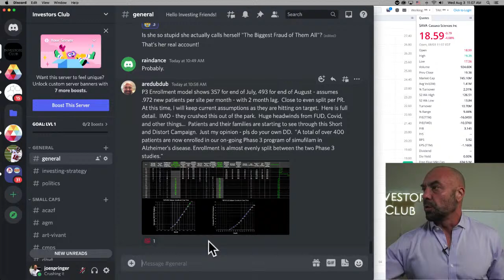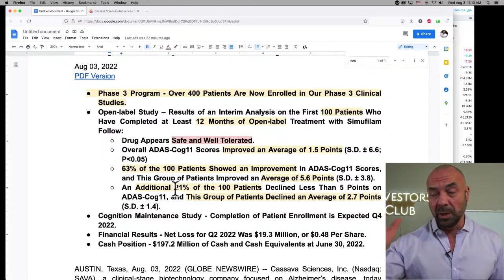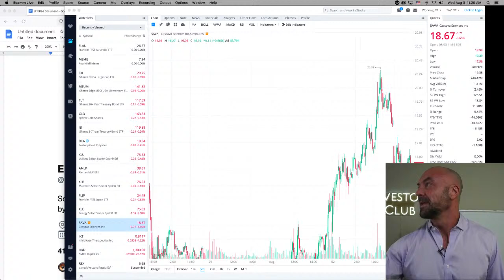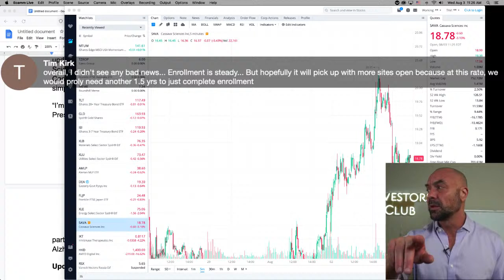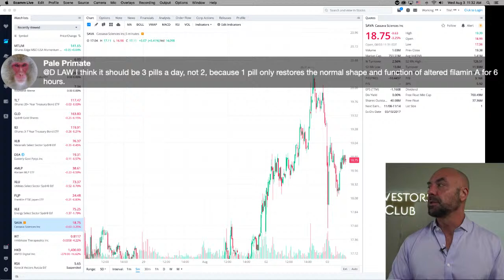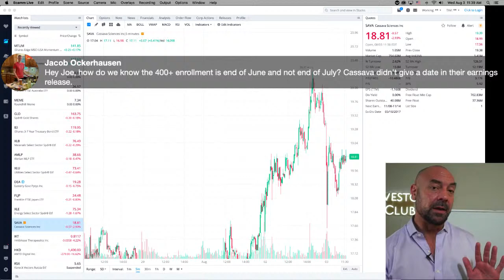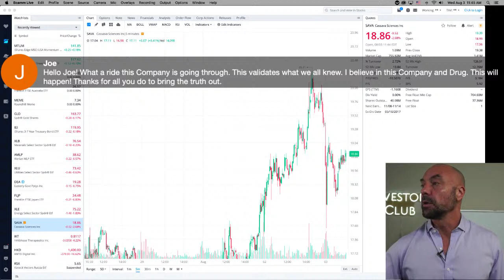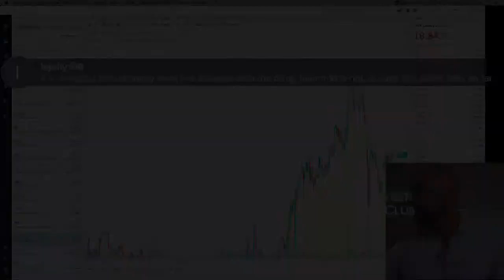New Data on 100 Alz Patients At 1 Year: 63% Improve, Plus Phase 3 Ahead of Sched | Investing, Stocks